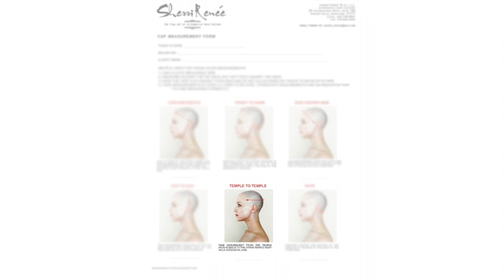Measuring Temple to Temple by Sherri Renée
How to accurately measure from temple to temple for a custom hair enhancement or wig.